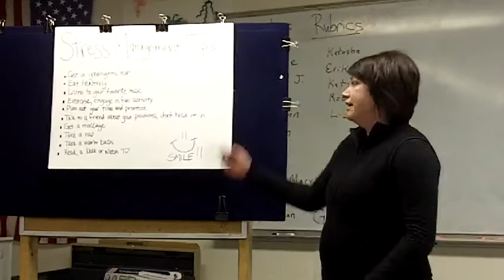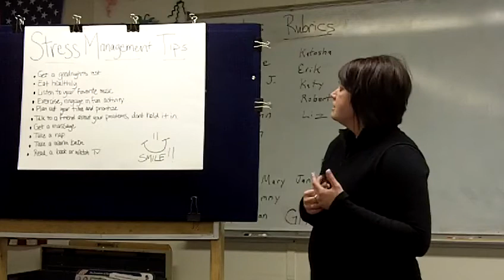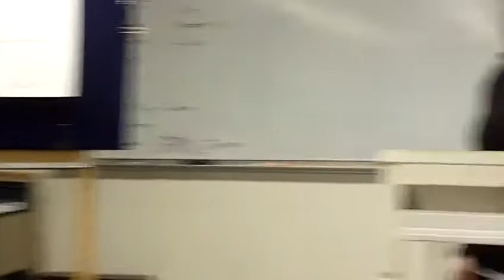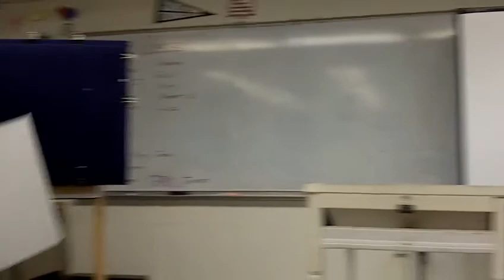COLLEGE 101--TIME MANAGEMENT--STACEY--WINTER 2011